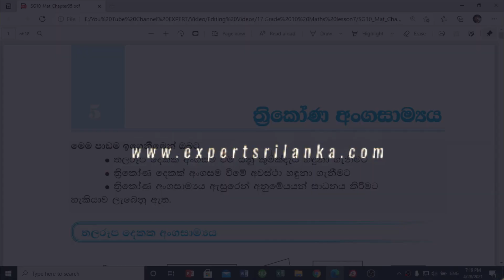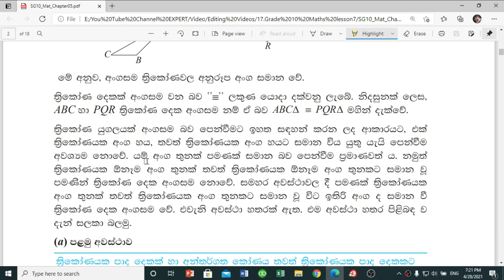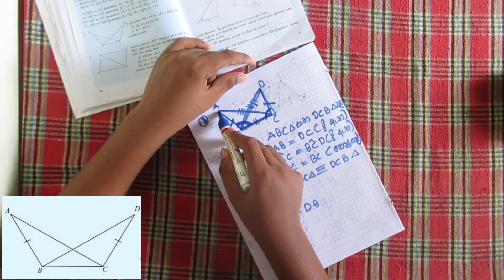Grade 10 mathematics lesson 6 - ත්‍රිකෝණ අංගසාම්‍ය - part 1 - පා.කෝ.පා අවස්ථාව.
Screen Recorder by OBS Studio
Video edited by Filmora 9
My camara cannon IXUS Digital Camara
MY PC is Hp pavilion core i5 Laptop